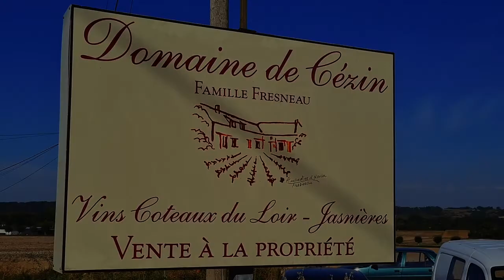Vidéo du Domaine (Web)